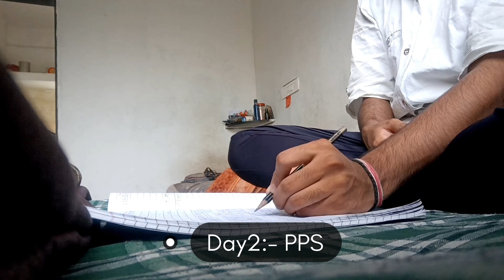In Sem Exams! *not feeling good,sick , living alone*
So i welcome u all to new and fresh Vlog 💞